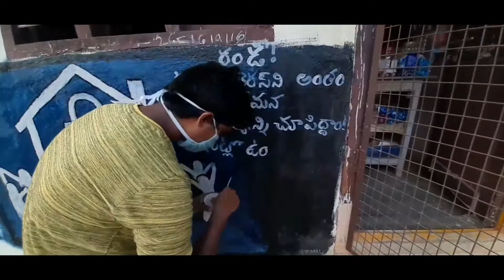Painting on corona virus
Let's show our unity in eradicating corona virus .stay home  , save the country